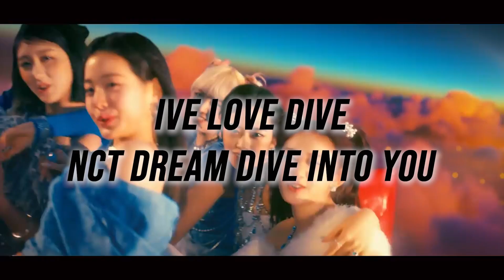KPOP Dance Workout - IVE Love Dive & NCT Dive Into You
Welcome to this patron-requested dance workout to IVE Love Dive & NCT Dream Dive Into You! This one's got some ~twists and turns~ so get ready to pull out your best dance moves! S/O to Elizabeth for this rec :)

Try out Dossier perfumes here! A super affordable must-have for a day out or a work out :)
Featured scent: Citrus Green Apple

Timestamps:
0:00- 1:23 - Intro & Dossier
1:23 - 4:15 - IVE Love Dive
4:15 - 7:50 - NCT Dream Dive Into You